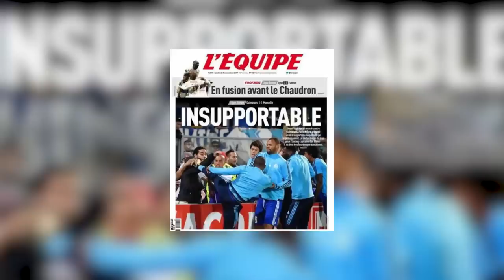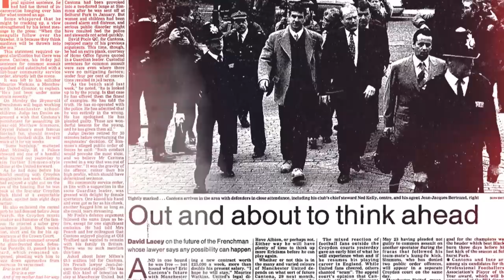10 Longest Football Player Bans Of All Time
10 Longest Football Player Bans Of All Time

We just saw Ivan Toney get slapped with an incredibly long ban from footballing activities and that has led us to look at the longest football player bans of all time.